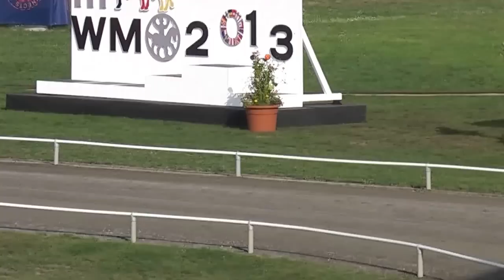Kraftur frá Kvistum, WC13V1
Kraftur frá Kvistum - Jemimah Elizabeth Adams.
V1 Preliminary
World Championships 2013, Berlin